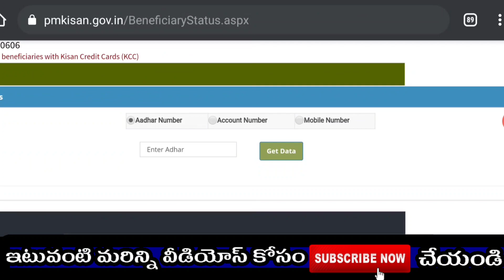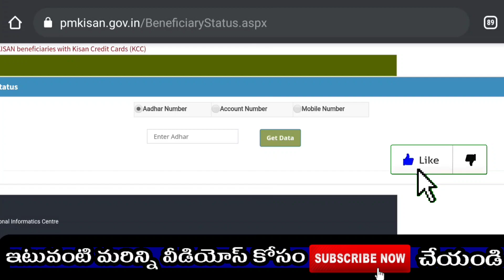కిసాన్ సమ్మన్ నిధి అమౌంట్ |how to check kisan samman nidhi amount in telugu |modi amount how tocheck